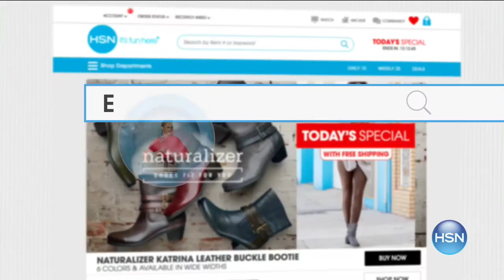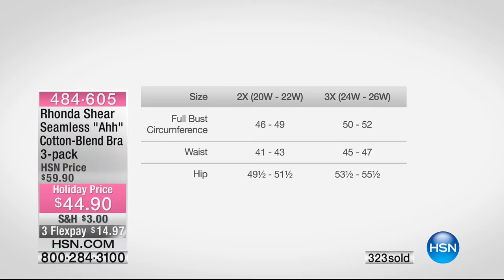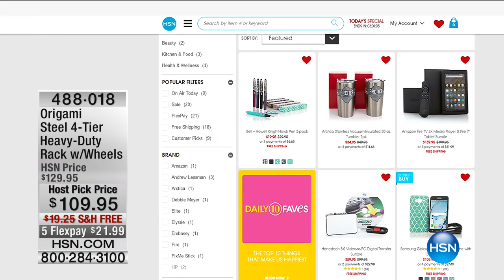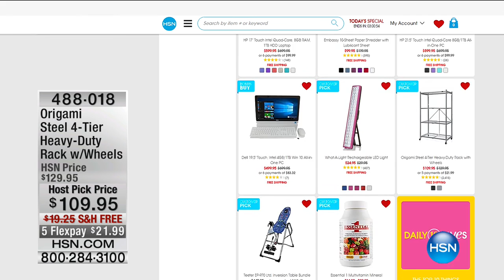HSN | Body Solutions by Rhonda Shear 10.11.2016 - 08 PM